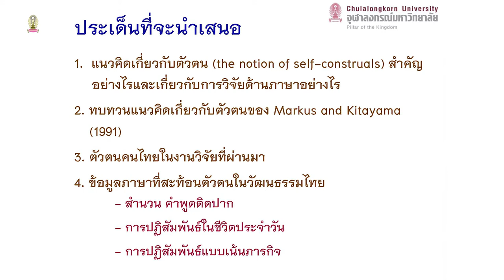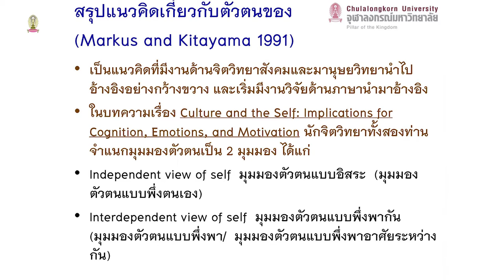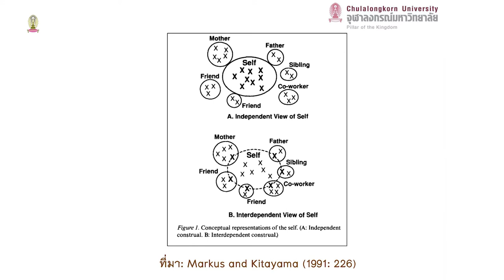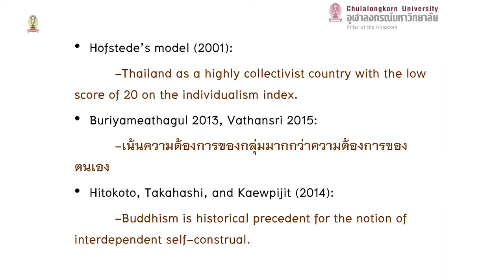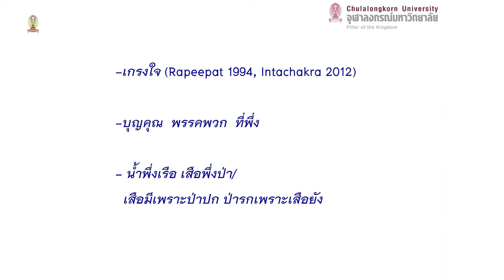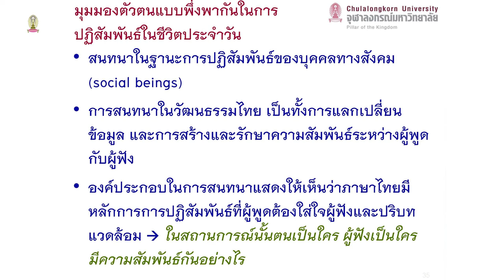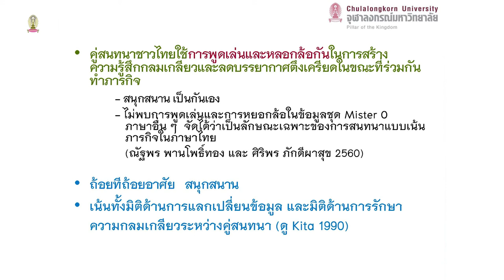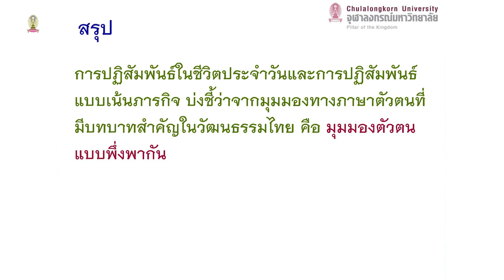The Thai Notion of Self construal and Some Linguistic Evidence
Natthaporn Panpothong
Siriporn Phakdeephasook
(Chulalongkorn University)

2020 Chulalongkorn Asian Heritage Forum :
THAI-TAI LANGUAGE AND CULTURE

A Commemoration of
Professor Dr. Khun Banchob Bandhumedha
on Her 100th Birth Anniversary

20 July 2020
The St. Regis Hotel, Bangkok, Thailand

organized by
Institute of Thai Studies, Chulalongkorn University
Department of Thai, Department of Linguistics,
Southeast Asian Linguistics Research Unit,
Faculty of Arts, Chulalongkorn University